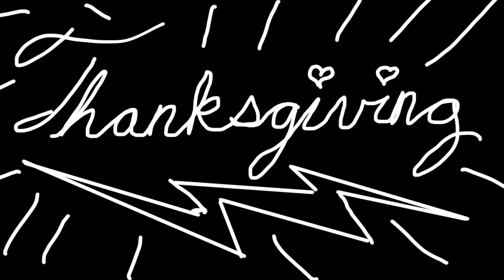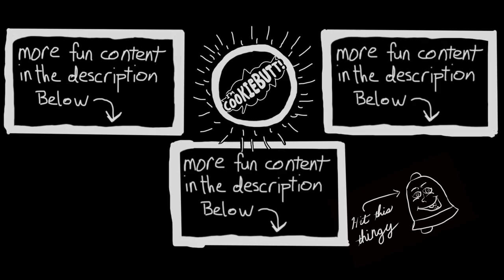CookieButt's Cornie Jokes; I'm Pretty Sure I Won The Internet With These Jokes!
Thanksgiving edition of CookieButt's funny-as-heck, family-friendly jokes!

CookieButt’s Storytime!